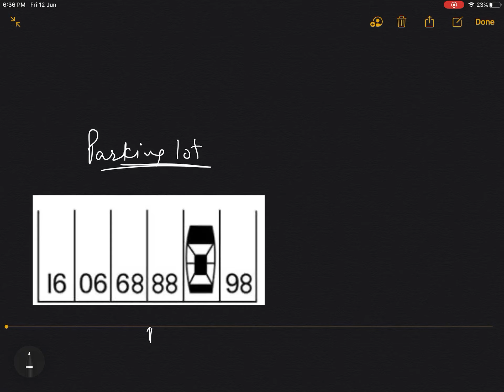Congruent triangles for 9th(lecture 14)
Puzzle in the end of the video.solve and answer in the comment box .